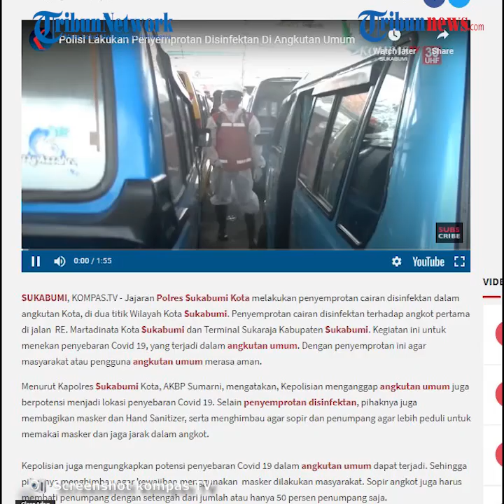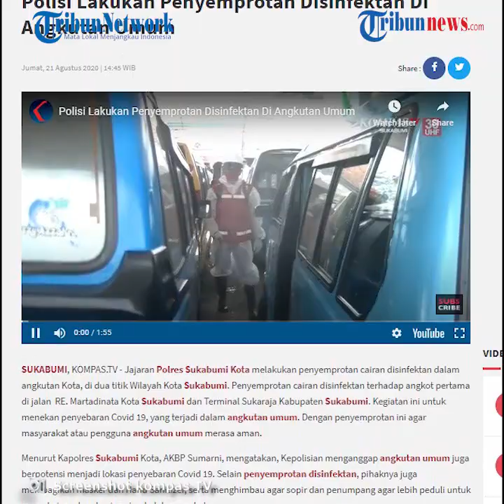Petugas Lakukan Penyemprotan Disinfektan kepada Angkutan Umum di Kota Sukabumi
TRIBUN-VIDEO.COM - Jajaran Polres Sukabumi Kota melakukan penyemprotan cairan disinfektan dalam angkutan Kota, di dua titik Wilayah Kota Sukabumi.

Penyemprotan cairan disinfektan terhadap angkot pertama di jalan  RE. Martadinata Kota Sukabumi dan Terminal Sukaraja Kabupaten Sukabumi.

Kegiatan ini untuk menekan penyebaran Covid 19, yang terjadi dalam angkutan umum. Dengan penyemprotan ini agar masyarakat atau pengguna angkutan umum merasa aman.

Menurut Kapolres Sukabumi Kota, AKBP Sumarni, mengatakan, Kepolisian menganggap angkutan umum juga berpotensi menjadi lokasi penyebaran Covid 19.

Selain penyemprotan disinfektan, pihaknya juga membagikan masker dan Hand Sanitizer, serta menghimbau agar sopir dan penumpang agar lebih peduli untuk memakai masker dan jaga jarak dalam angkot.

Kepolisian juga mengungkapkan potensi penyebaran Covid 19 dalam angkutan umum dapat terjadi.

Sehingga pihaknya menghimbau agar kewajiban menggunakan  masker dilakukan masyarakat. Sopir angkot juga harus membati penumpang dengan setengah dari jumlah atau hanya 50 persen penumpang saja.